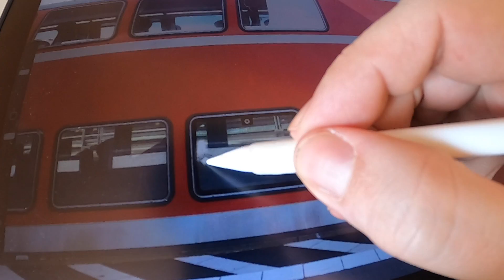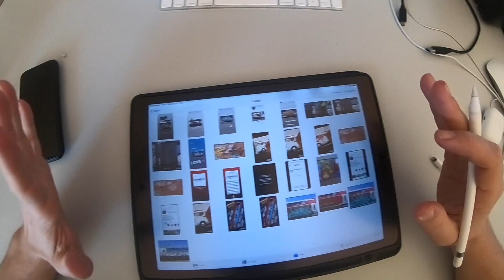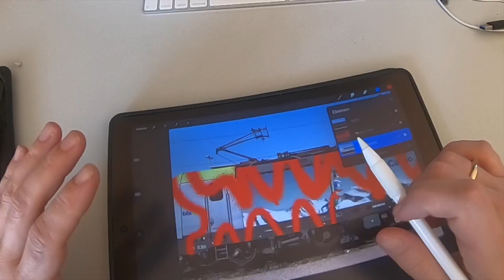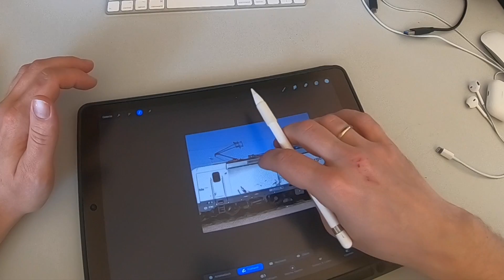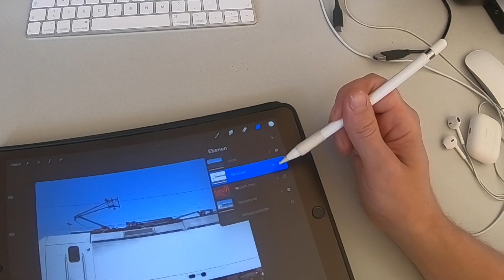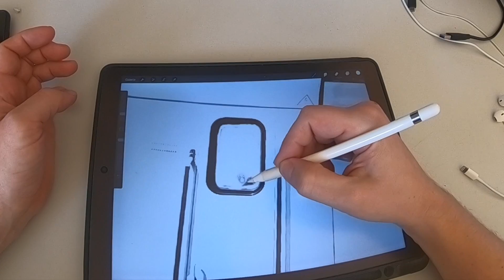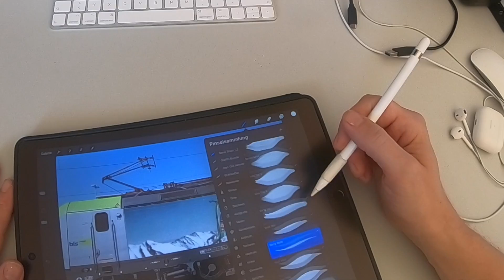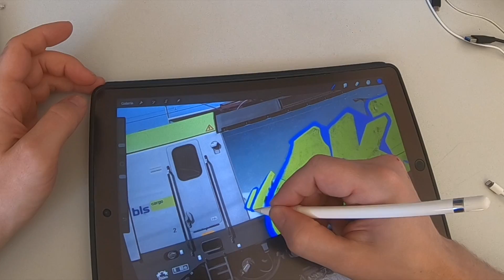iPad Pro Digital Graffiti Tutorial | How to create Train Templates for Procreate App?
◼︎ SORRY THE DOWNLOAD LINK IS BROKEN - I ACCIDENTIALLY DELETED THE TEMPLATES...
◼︎ APP: procreate app in apple´s app store.

i wish you all a chilled and creative time at home. Please don´t panic, stay cool. paint trains (digital) and let´s get through this crazy time together.

Stay healthy!

tracks:
0:00 098fleem SYN
0:40 083mahaya smp chill
16:24 088fantastique SMP slum village
17:39 083mahaya smp chill